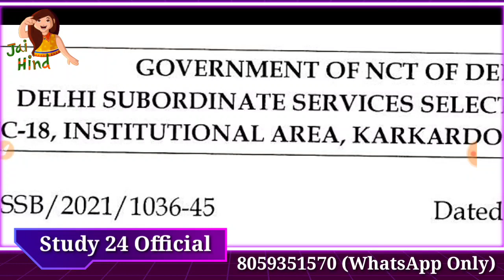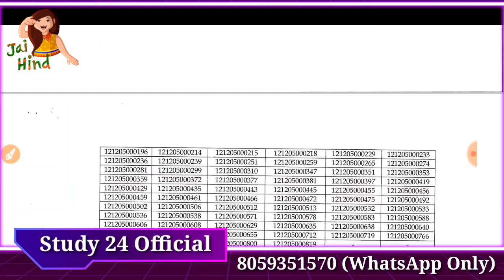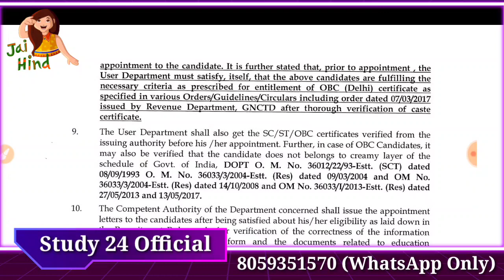बडी खुशखबरी// इंतजार खत्म| New Notice// Thank You Adv Ashok Agarwal Sir.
dsssb results
dsssb omr
dsssb waiting list
dsssb prt
dsssb tgt
dsssb pgt
dsssb librarian
Dsssb normalization
Dsssb normalisation
Dsssb preparation
Ctet preparation
Ctet practice set
Ctet update
Uptet preparation
Htet update
Haryana police
Delhi police
REET EXAM
REET preparation
REET exam date
Bank jobs
Army vacancies
Railway jobs
Dsssb trending
Harbir singh
Harbir singh study 24 official
study kingdom
harbir sir
priyanka mam
priyanka kalia
himachal teaching vacancies
4000 teaching vacancies in himachal
4787 ntt vacancies himachal